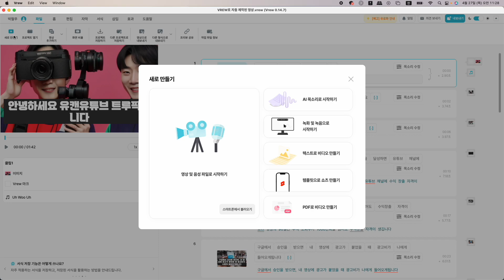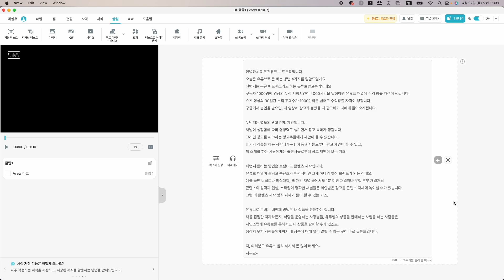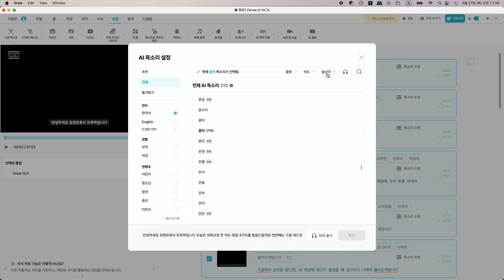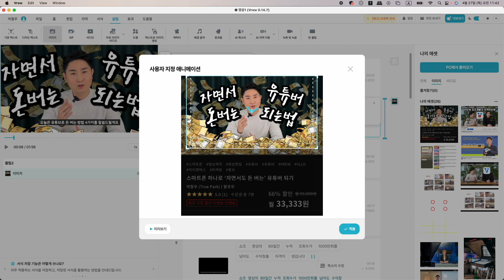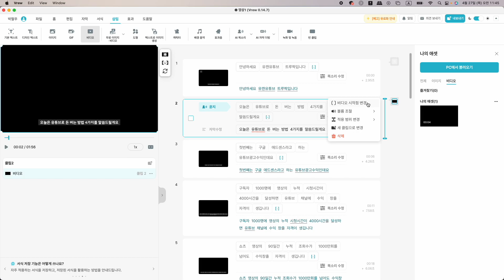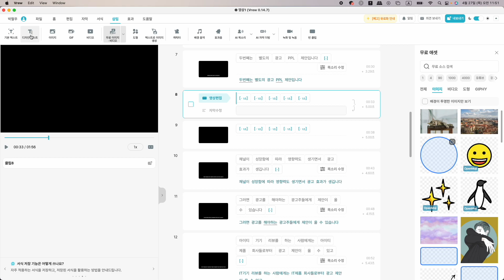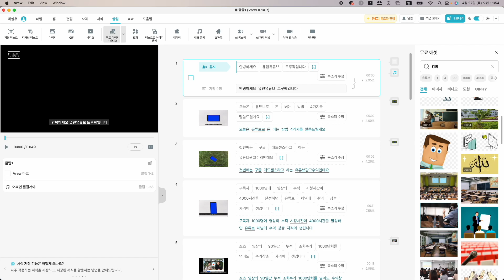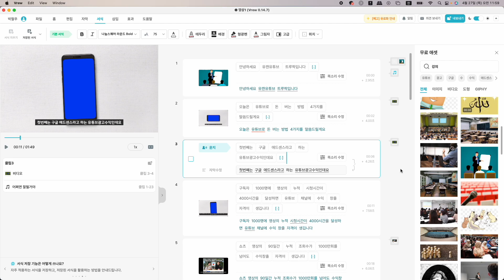AI 목소리 영상제작 25분 마스터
인공지능 AI 영상제작기 VREW, 25분 만에 제가 마스터 시켜드릴게요!
0:00 VREW의 'AI 목소리로 시작하기'
0:15 작성한 대본 불러오기
2:38 AI 내레이션 검수 (발음 실수 등)
4:50 공백 넣기, 클립 끼워넣기
7:13 AI 목소리 성우 고르기
8:40 내용에 맞는 장면 삽입하기
18:12 추가 텍스트 삽입하기
19:23 배경 음악 삽입하기
20:55 장면 삽입 요령
23:50 자막 디자인하기
24:27 장면에 애니메이션 적용

당신의 비지니스에 날개를 달아드릴 유튜브 마케팅,
당신의 황금같은 시간을 아끼는 1:1 맞춤형 유튜브 컨설팅
365일 24시간 언제든지 카톡으로 문의주세요^^

‘스마트폰 하나로 자면서도 돈 버는 유튜버 되기’ 온라인 클래스에 초대합니다^^
(댓글로 요청 시 할인 링크 보내드릴게요!)

(40대 이상의 성공적인 유튜버 라이프를 위한, 스마트한 영상 제작 및 유튜브와 관련한 노하우/트렌드/정보 공유)

여러분의 유튜브 멘토가 되어드릴 '트루팍'은 누구?